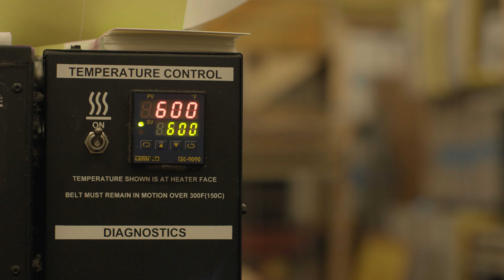White Lightning Co. - Oh Anne 'Official Video'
Official video for White Lightning Co. 'Oh Anne'

Angela Herr - Director
Hannah Varnell - DP
Mark Roethke - Assistant Camera
Sierra Arnold - Assistant Camera
Ivy Chiu - Gaffer
Allen Sanders - Swing
Cory Goerke - Production Assistant
Michael Gibson - editor
Angela Herr - colorist
Gear provided by Peach City Films